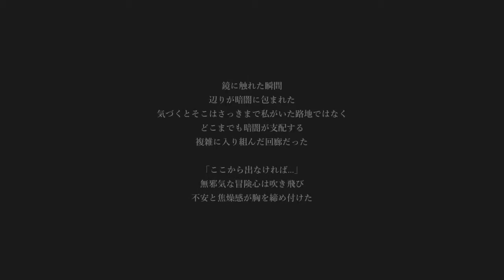#74【Shadow Corridor 影の回廊】フル装備でヒグラシ修羅やります！【実況プレイ】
有名なホラーフリーゲーム「影廊」がSwitchで配信されましたので本体ごと購入しました
DL版は1944円、Steam版と比べると２倍以上の価格ですが、それでもお買い得なボリュームのタイトルです

元々、Steam版をプレイしておりましたが、新ステージ等の追加要素が用意されたので改めてプレイしていきます

脅かし要素や実況者の絶叫があるため、音量にはご注意下さい

マップに関して
・影廊のステージマップは1ステージにつき25枚のマップが5×5の形で配置されています、それにプラス、スタートエリアとゴールエリアという構成になっています

・マップの1枚1枚は潜る度にランダムで配置されます(難易度初心者以外)、それに回転も加えるので前回と同じマップに巡り合える可能性はほぼありません

・動画内で話している「角部屋」「外周部屋」「中央部屋」は以下の通りです
「角部屋」･･･5×5のマップの左上・右上・左下・右下の計4種類、性質上出入り口が2箇所しかなく徘徊者が侵入しにくい上、中央部屋と比べてマップの回転パターンが少ないため最も安全な部屋たち
「外周部屋」･･･5×5のマップの角を除いた外側の部屋、角部屋に近い性質だが中央エリアと隣接するため出入り口は3箇所、スタート・ゴールエリアの隣は出入り口が4箇所の中央部屋になるため計10種類
「中央エリア」･･･それ以外の部屋、出入り口が4箇所あり、マップによっては大部屋に近いものもあり、徘徊者が侵入しやすく発見されやすいため危険なエリア、ただしスタートからゴールまでは中央突破が最短距離

今回からSTAGE「ヒグラシの回廊」の難易度修羅に挑戦します！
狭いマップに全ての徘徊者がすし詰めにされている運ゲーステージです
難易度修羅においてはステージ「深淵」と難易度が入れ替わってしまっています